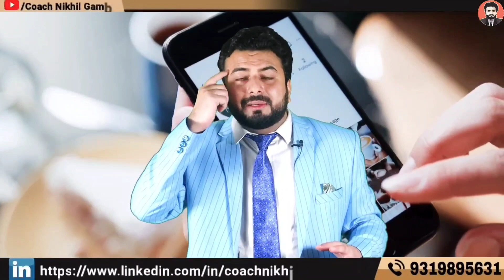Business to Make crores | Coach Nikhil Gambhir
NIKHIL GAMBHIR leads the charts in India as a India’s No.1 Multi Millionaire Coach Business Strategist, Sales Coach, Motivational Speaker, Transformational Trainer & Digital Entreprenuer, given the multifaceted skillset he possess, NIKHIL GAMBHIR is also an Author, Corporate trainer and Entrepreneur, The founder of Multi Millionaire Coaching etc.

//Queries Solved:
business ideas,
business sales tips,
business growth tips,